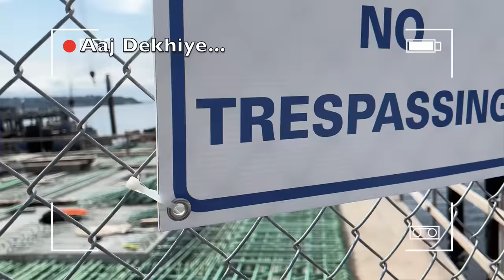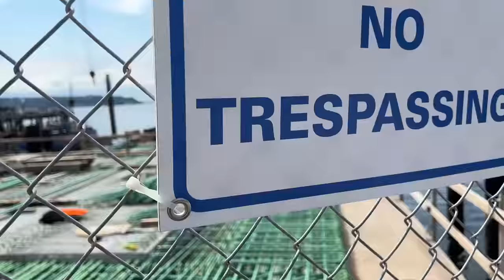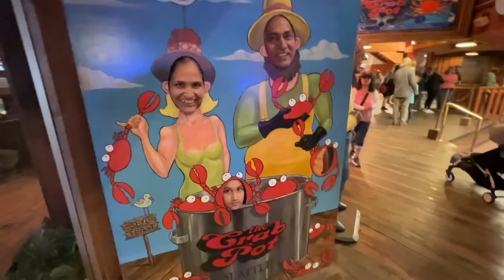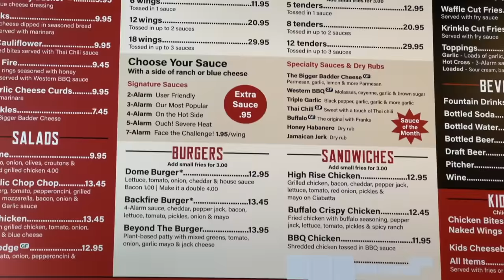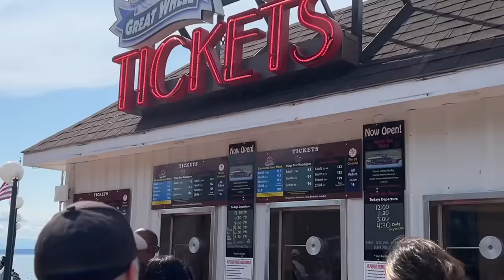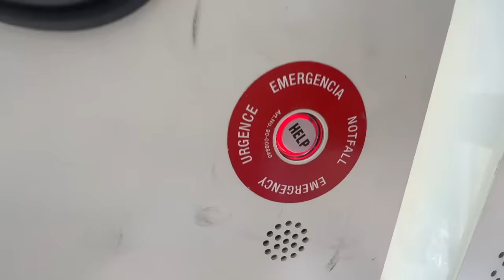Jaan bachi toh Lakho paaye | Vlog 54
Aaj toh marte marte bach gaye. Enjoy the full family trip to Seattle